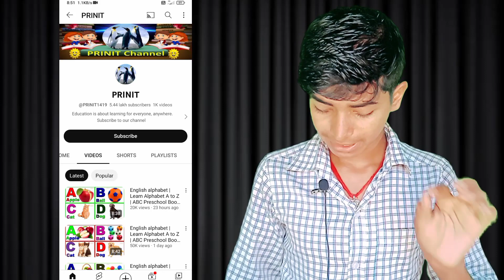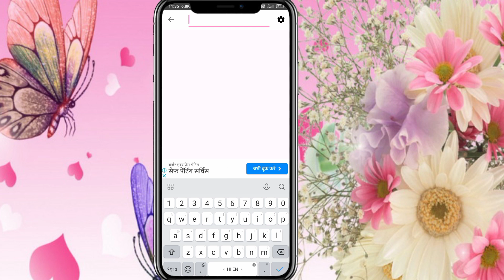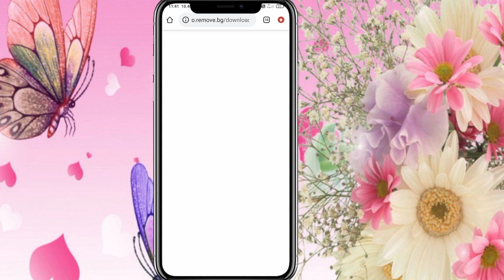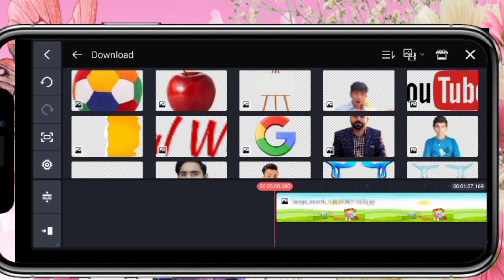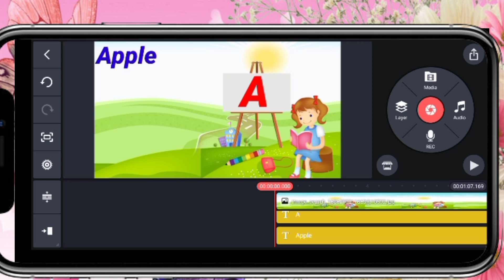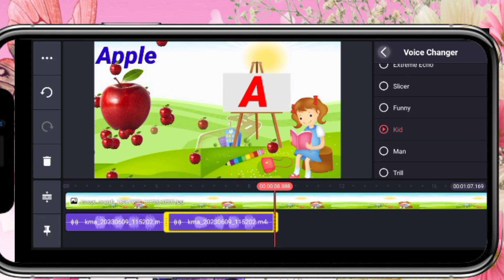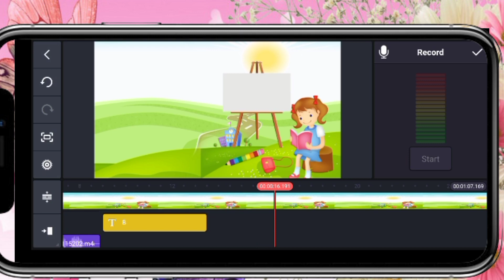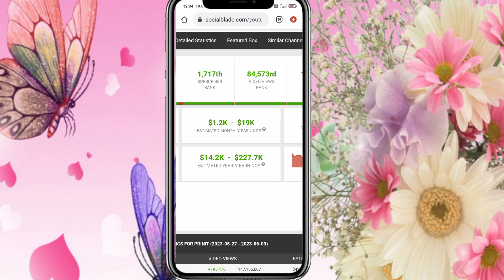Apple Ball Wala Video Aaise Banaao |Alphabet Video Kaise Banaye | Kids Educational Video Aaise banao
(1) ABOUT US Technical With Ram :- This channel is all about earning methods, copy paste youtuber channel ideas, youtuber tips and tricks and also youtube network.

Doston Aaj Ke Is Video Me Maine Aapko Ye Bataya Hai Ki A For Apple Video Kaise Banaye Phull Editing Ke Sath Aur Kahan Say Photo Download Karna Hay Kaise Edit Karna Hay

Technical With Ram
a for apple wala video kaise banaen
a for apple video kaise banaen
apple drawing video
a for apple video kine master mein kaise banaen
a for apple b for ball video kaese bnaye
kids educational video banana sikhe
bachho ka educational video kaise bnaye
kids ki video kaise banaye
educational video
kids educational video shoot & edit
bacchho ke liye video kaise banaye
how to shoot & edit kids educational video
educational video for children
abcd video kaise bnaye
naav banao naav
mobile kids learning video kaise bnaye
kids educational

🔷Mai Ye Sab Chije Use Karta Hun
👉2ND Mic
👉Mobile Phone
👉2ND Mobile
👉Ring Light
👉Led Light
👉Ankar Bord
🔷Aabhi Aur En Sare Chijon Ka Bhi Jarurat Hay👇
👉Laptop Stand
👉Gaming Chair
👉Pop Filter
👉YouTube Pillow
👉YouTube Mug
👉Artificial Plant
👉Led Strip Light
👉SL60W Light
👉Bowens Mount
👉Monitors Stand
👉LG Monitor
👉Hexagon light
👉RGB Tube Light
👉Desk Mat
👉Face-Cam Mic
👉Green Screen
👉Green Screen Stand

(5) Contact With Me : ( Follow Me )